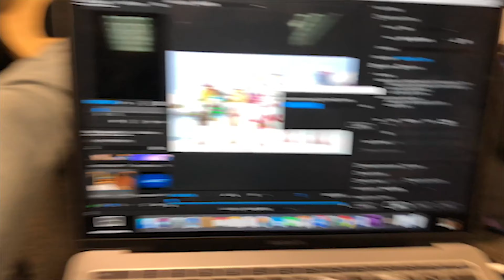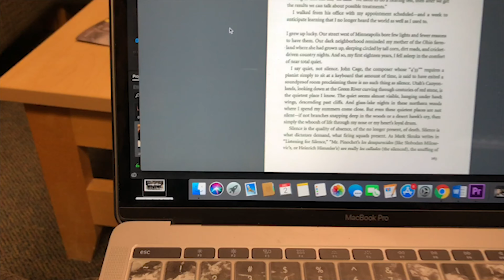WHAT ARE MY FRIENDS ?! VLOGMAS DAY 2